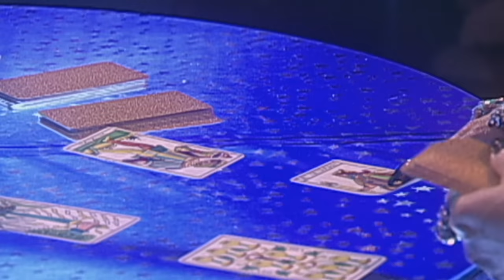Gata Salvaje - Episodio 093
Luis Mario y Eva se besan y hablan de su hijo. Maximiliano le dice a Rosaura que el la quiere y quiere casarse con ella y que es libre, no como Luis Mario que est?˜ casado y no podr?˜ hacerla su esposa. Patricio se roba un poco de dinero y joyas para comenzar su plan. Rosaura va a darle las buenas noches a do??a Cruz y le promete que le va a hacer la vida a cuadritos a Eva. Jimena est?˜ acostada pensando en cuando Iv?˜n le pidi?? que fuera su novia. Entra Caridad con el desayuno y se pone a llorar pregunt?˜ndose porque Iv?˜n la culpa de la muerte del bebŸ?? Iv?˜n no le importa morirse o no morirse. Panchita aconseja a Eduarda ir a una bruja  Bruno va a visitar a Rosaura y de nuevo le dice que la quiere. Elle le pide que la ayude en hacer sufrir a Eva. El est?˜ de acuerdo.